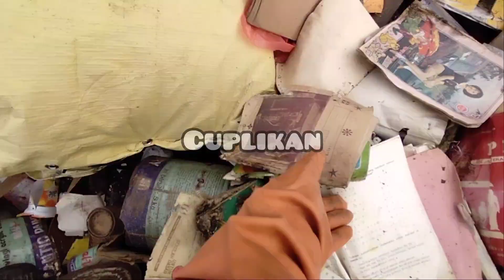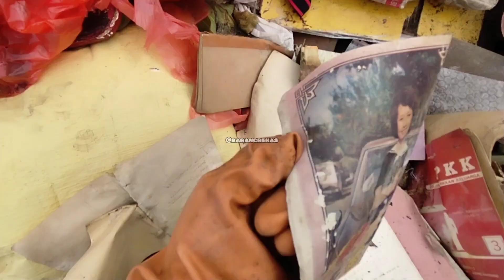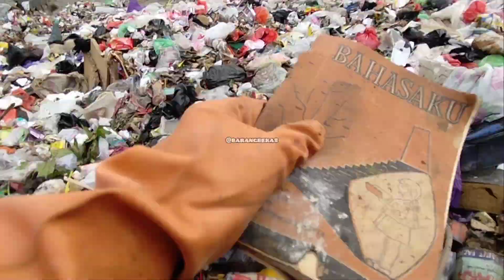bongkar isi karung dapat jackpot ‼️ tumpukan buku dan barang2 jadul